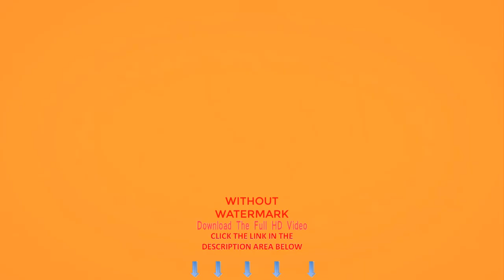Mountain Alpine Glacier Chamonix| Stock Videos For Editing Free | No Copyright Videos For Youtube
Nature/Landscapes
Words That Describe This Video:

mountain, alpine, glacier, Chamonix, landscape, nature, panorama, mountaineering, high, Europe, mount, drone